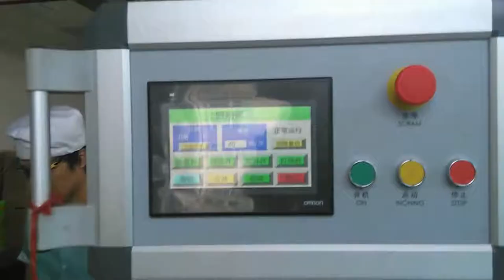Cookies Cartoning machine ,Cartoner machine with glue box